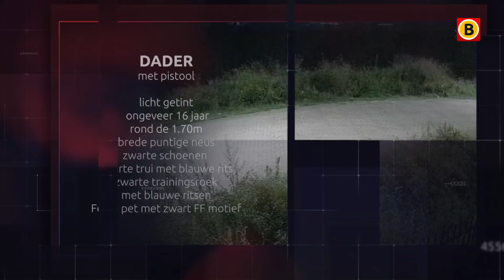Hapje eten eindigt in straatroof met pistool op je hoofd | Bureau Brabant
Drie vrienden raakten 27 juli betrokken bij een straatroof met een pistool op het hoofd. Het drietal besloot eerder om wat te eten te halen, toen er opeens iemand bij hen voegde. De jongen vroeg of hij met de vrienden mee kon liften op de fiets, maar de sfeer werd al snel grimmig. Uiteindelijk haalde de jongen een pistool uit zijn tasje, richtte het op het hoofd van één van de jongens en schoot daarna in de lucht. Hij ging er vandoor met de telefoon van de jongens. Al het Brabantse nieuws volgen?